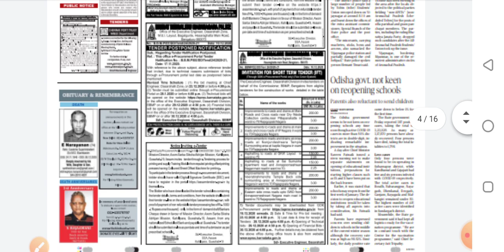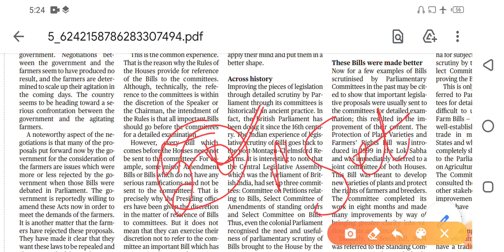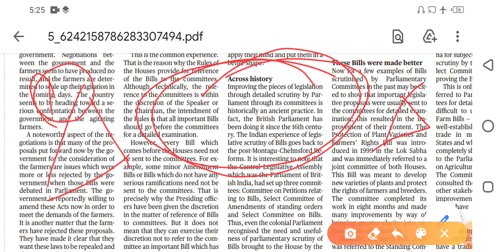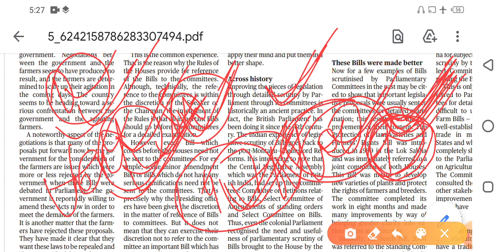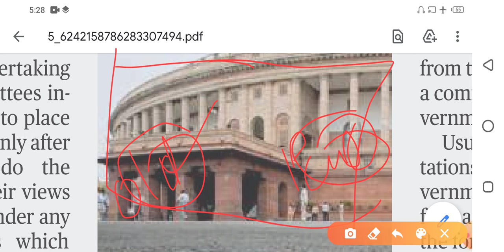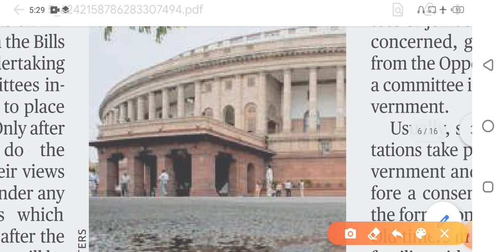The Hindu newspaper editorial analysis 15 Dec 20. very helpful IAS UPSC IPS SSC by sudhir sir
The Hindu newspaper editorial analysis 15 December 2020.

E mail#

You can found me on also telegram Chanel.

Thankyou..🙏